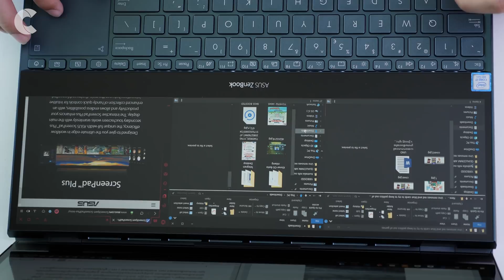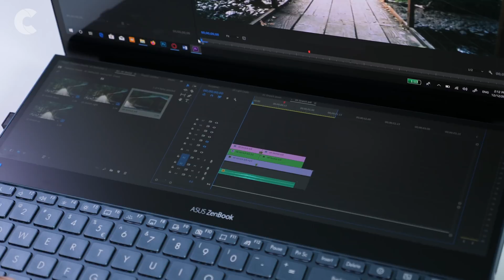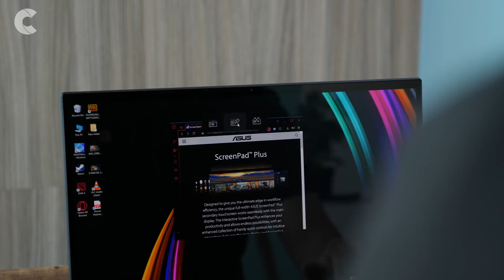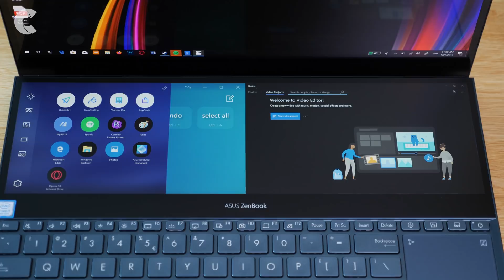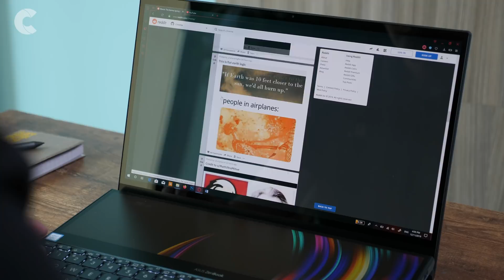ASUS ZenBook Pro Duo UX581GV: កុំព្យូទ័រយួរដៃមានអេក្រង់ភ្លោះទំនើប និងអាចបម្រើការងារបានកាន់តែច្រើន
នេះគឺជាកុំព្យូទ័រយួរដៃអេក្រង់ភ្លោះ ដ៏ទំនើបរបស់ Asus ដែលមានឈ្មោះថា ASUS ZenBook Pro Duo ម៉ូឌែល UX581GV។ ក្រៅពីមានរូបរាងស្រស់ស្អាត អេក្រង់ពីរ បំពាក់បច្ចេកវិទ្យាថ្មីៗជាច្រើនហើយនោះ វាក៏មានកម្លាំងខ្លាំងល្មម នឹងអាចបម្រើការងារទូទៅប្រចាំថ្ងៃបានយ៉ាងប្រសើរ ថែមទាំងអាចលេងហ្គេមខ្ពស់ៗមួយចំនួនបានទៀតផង។ ចង់ដឹងលម្អិតថា វាអាចធ្វើអ្វីបានខ្លះទៀតនោះ រីករាយទស្សនាវីដេអូមួយនេះ ទាំងអស់គ្នា!

15.12.19: ASUS ZenBook Pro Duo UX581GV: មានតម្លៃប្រហាក់ប្រហែល $2400